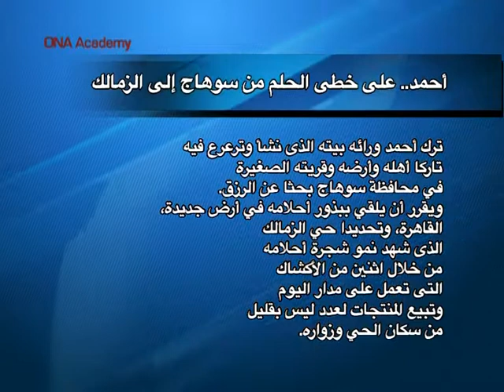Photography for Journalism November 2014 Final Projects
احمد علي خطي الحلم من سوهاج الي الزمالك